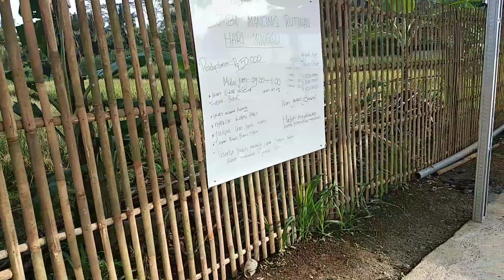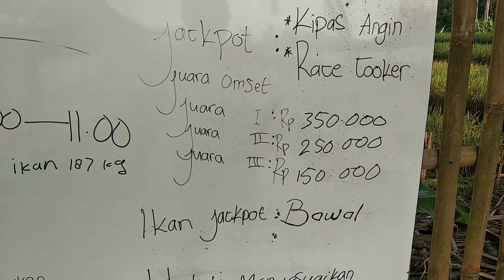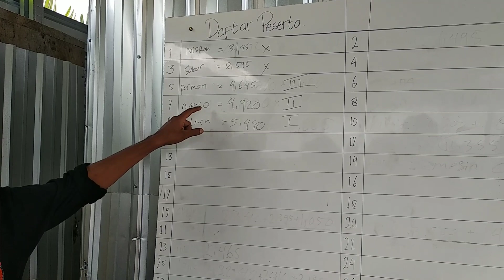SERAM‼️TANGKAP IKAN LELE SEBERAT 5 kg‼️BISA BUAT MAKAN SEKAMPUNG‼️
LINK PEMBELIAN SATU SET ALAT PANCING KUAT & MURAH MERIAH

LINK PEMBELIAN ONLINE IKAN, MAKANAN IKAN, MAINAN IKAN, DLL